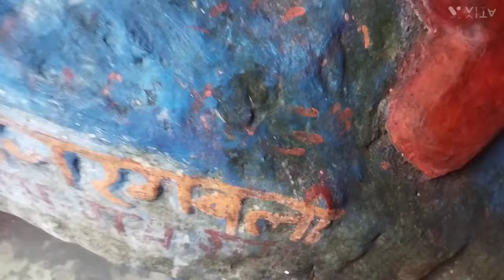क्या खतरनाक है यह Gufa । Kurra Gufa Vlog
Welcome to our adventure vlog as we take you on an exhilarating journey to explore the mystical wonders of Kurra Gufa! Join us as we delve into the depths of this extraordinary cave system, uncovering its secrets and unraveling its unique beauty.

Prepare to be captivated by the stunning rock formations, ancient stalactites, and mesmerizing underground passages that Kurra Gufa has to offer. Our vlog will take you on a virtual tour, immersing you in the awe-inspiring ambiance of this hidden gem.

As we venture further into the cavernous halls, be prepared to witness the enchanting play of light and shadow that adds an ethereal touch to this mystical wonderland. Our guide will share intriguing stories and legends associated with Kurra Gufa, adding a touch of mystique to our exploration.

Whether you're an adventure enthusiast, a nature lover, or simply curious about the fascinating geological wonders, this vlog is a must-watch! We provide detailed insights, practical tips, and stunning visuals to ensure an immersive experience like no other.

Join us in this exhilarating vlog adventure and discover the hidden charms of Kurra Gufa. Get ready to witness the extraordinary and expand your horizons. Don't miss out on this unforgettable journey into the heart of nature's mystical marvel!

Experience the extraordinary with us at Kurra Gufa – a place where breathtaking beauty and adventure await at every turn. Prepare to be mesmerized from start to finish!